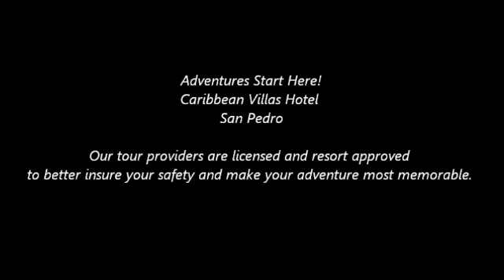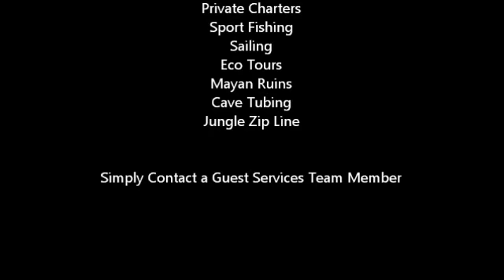Dolphins Welcome! Diving Turneffe Atoll, 'The Elbow"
Turneffe,World Class Diving!  Day Trip, Three Tank Dive. Prebook with Guest Services. Offering The Best of The Best, Resort Approved, Licensed Tour Providers
"For a most memorable experience" Caribbean Villas Hotel, San Pedro, Belize